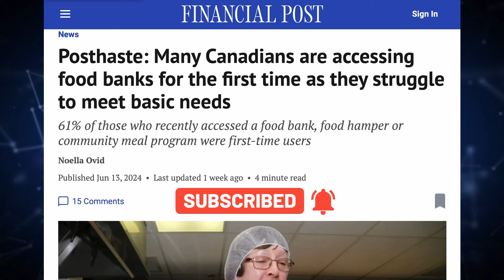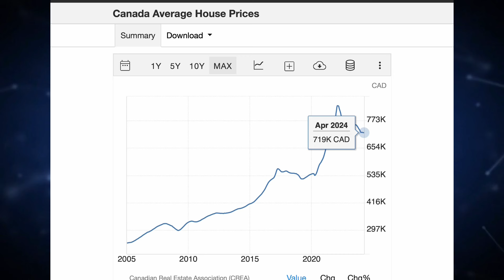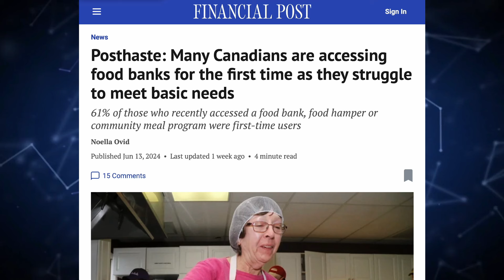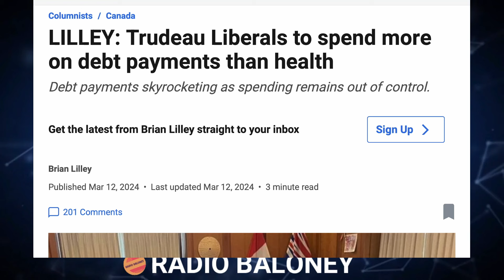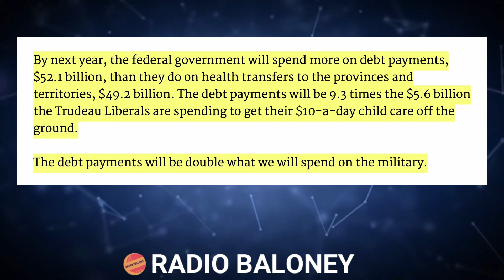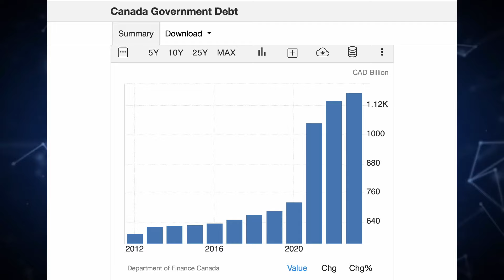Pierre Poilievre Slams Trudeau For $220,000 Food Bill